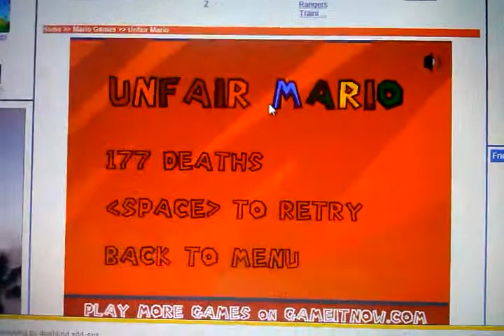Unfair Mario episode 4 . I made it to level 3.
Unfair Mario.